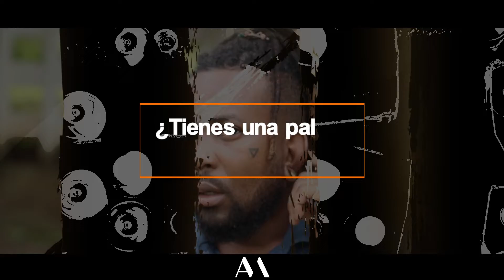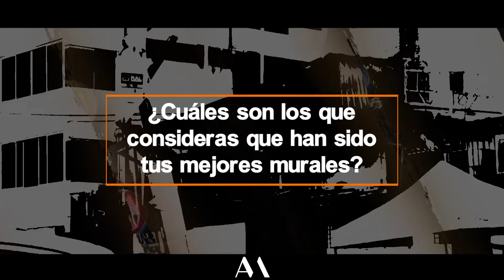MadMagos, el rostro detrás de grandes murales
Alias MadMagos se identifica como un artista plástico que busca plasmar en sus obras visuales su identidad artística. Muchos de los murales citadinos son de él, al igual que el mural pictórico de Vía Argentina que fue hace poco borrado. Logré entrevistarlo para conocer más de su pasión y cómo es su proceso creativo.

Alias ​​​​MadMagos identifies himself as a plastic artist who seeks to capture his artistic identity in his visual works. Many of the city murals are his, like the pictorial mural of Vía Argentina that was recently erased. I managed to interview him to learn more about his passion and what his creative process is like.

Track Name. Makeup

Videos & edición: @matos0893 (Andrés Matos) & Pexels & Instagram.